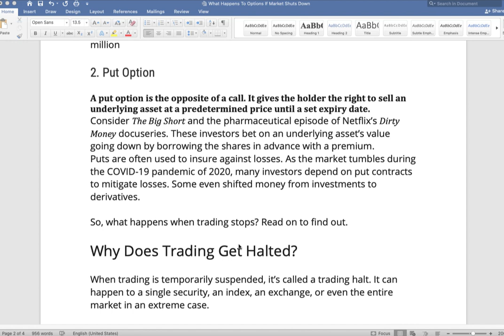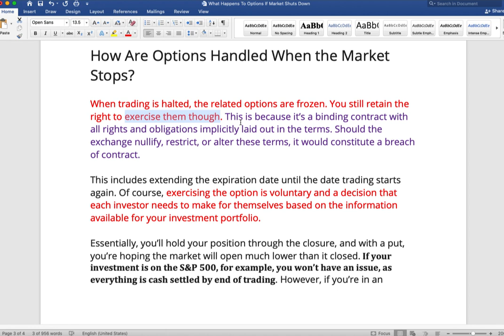Vinco Ventures Stock News | HALTED BBIG & YOU Might HAVE To Call Your Broker ASAP, Watch NOW!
BBIG Stock, Vinco Ventures Stock News Today, Watch Video Now on This weekly Stock Options needing addressed, ASAP.
 Millionaire Journey EP#498 (BBIG Stock/Vinco Ventures)